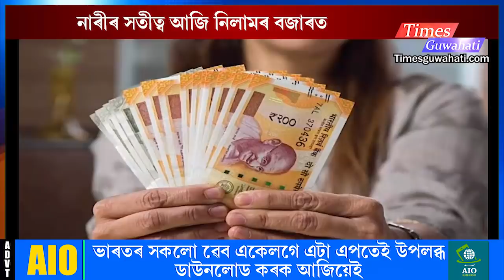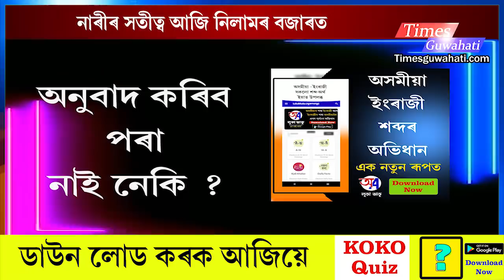নিলাম কৰা হ’ল এগৰাকী যুৱতীৰ সতীত্ব Girl sells her virginity on Online || Want to earn money ?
About us
We are a web portal from North-East
Times Guwahati